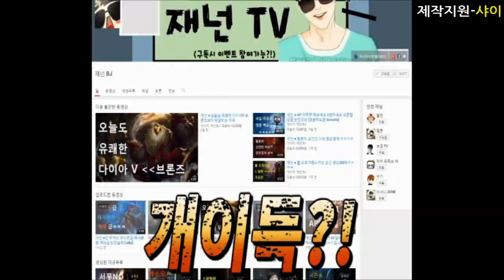재넌 ● 알파고..롤에 도전하다??!! 너가 그렇게 쌔?!! [재넌 마스터이 알파로 알파고잡다 !! 1 vs 5 알파고 중급봇 닝겐의 힘을보여주마 !! 고철덩어리들 !!!]